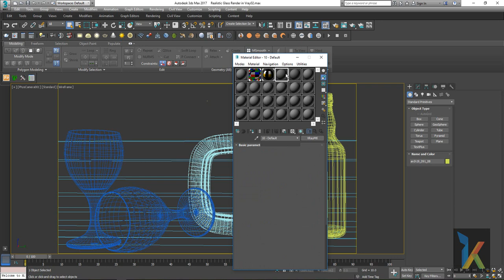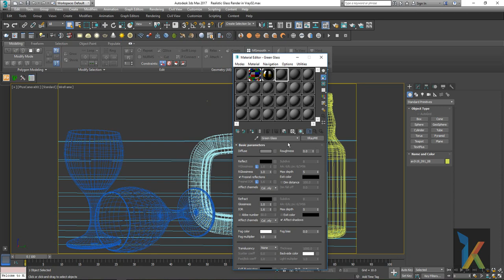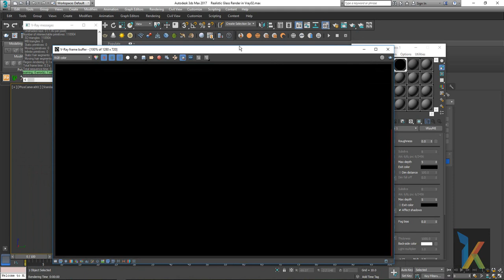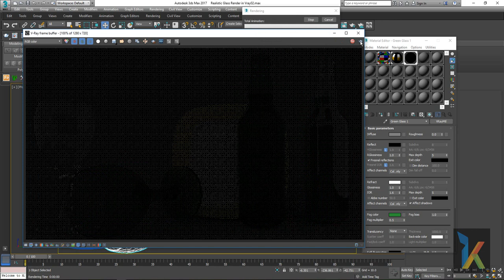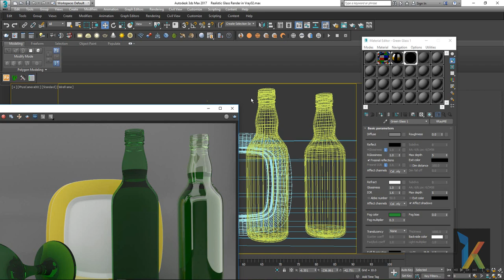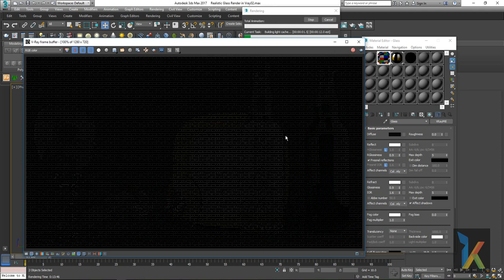Coloured & Frosted Glass in VRay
Is Video me Coloured Glass kaise banate hai explain kiya hai.

thank's

Circle Cabinet
Circle Black CC 840 Gaming Cabinet

Graphics Card
Gigabyte GeForce GV-N710D3-2GL 2GB PCI

Hard disk(Internal)
Seagate Barracuda 2TB 3.5-inch Internal Hard Drive

Processor
AMD FX 8320E (8 core) processor